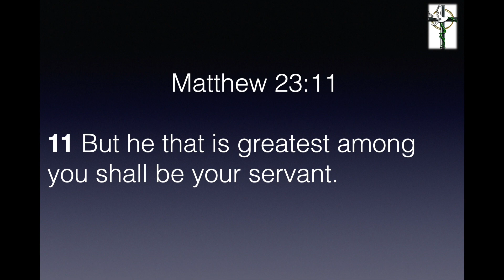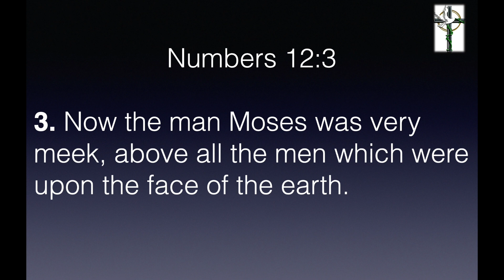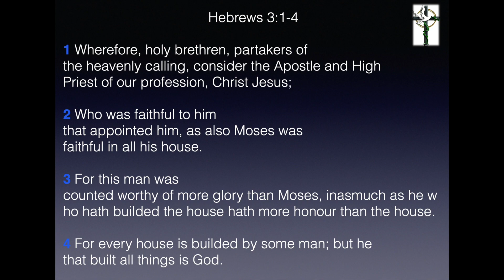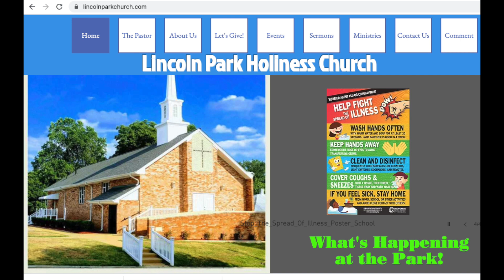Who Is The Greatest?